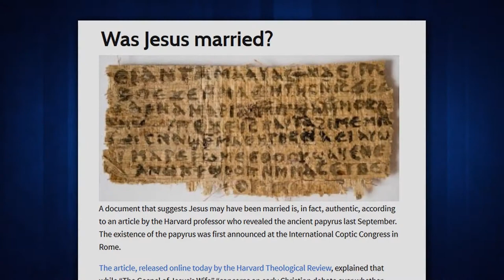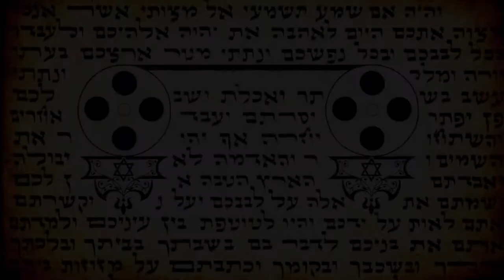CONAN - Ancient Judea's Best Sitcom, "Oh Jesus!" Returns